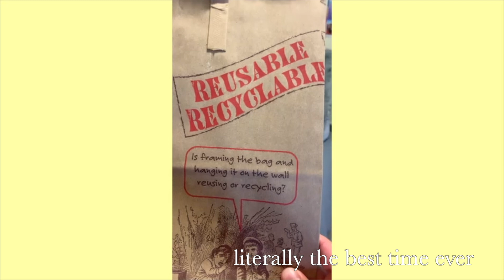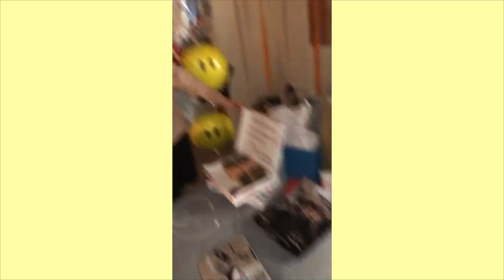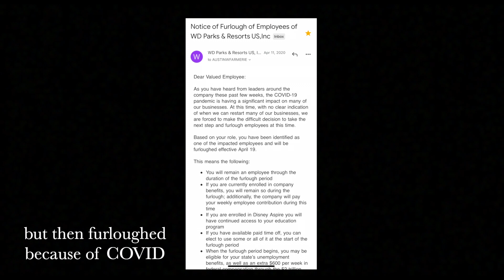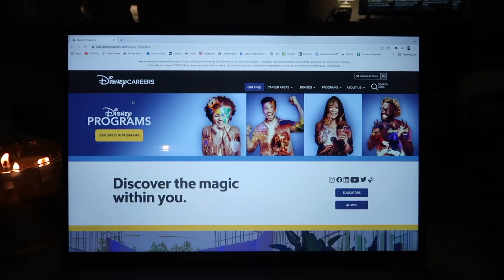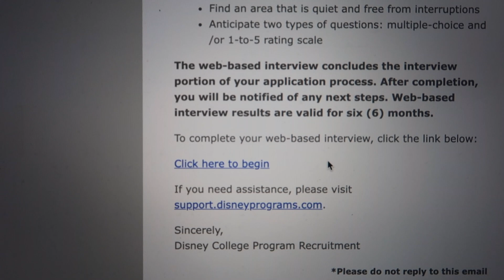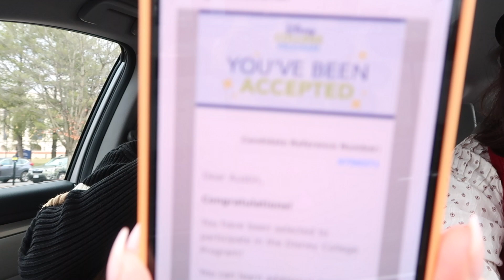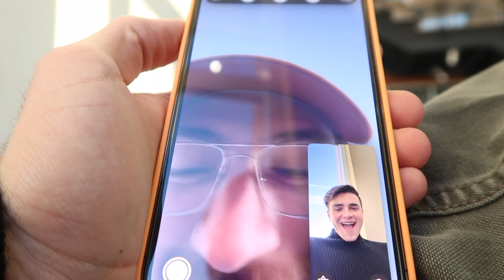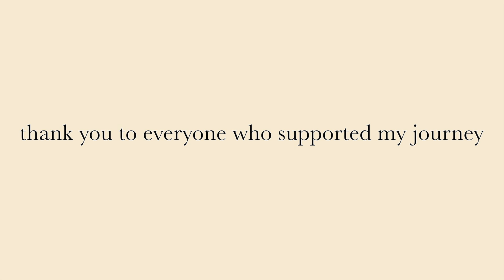I GOT INTO THE DISNEY COLLEGE PROGRAM! // im going back to work at disney! dcp fall 22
I am so SO excited to announce that I am going BACK to work at Disney World! honestly this is such a big deal to me. after getting laid off, i did not know if i could ever do this again, BUT HERE WE ARE!

the magic called and i answered! i am so grateful and excited!

Let me know what type of videos you like in the comment section below!

✩ my podcast: The Tuesday Tea Podcast!

✩ SOCIAL MEDIA ✩

✩ VIDEO EQUIPMENT ✩